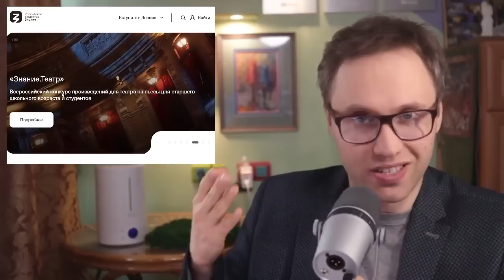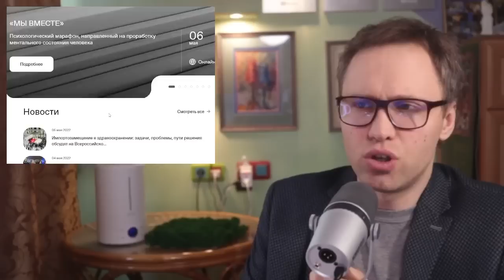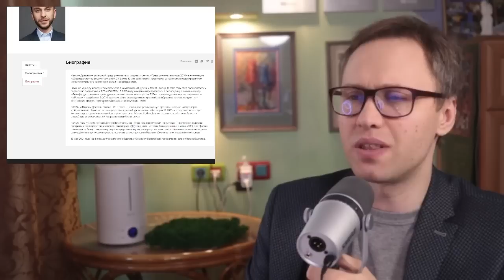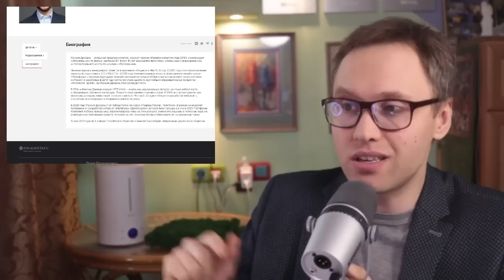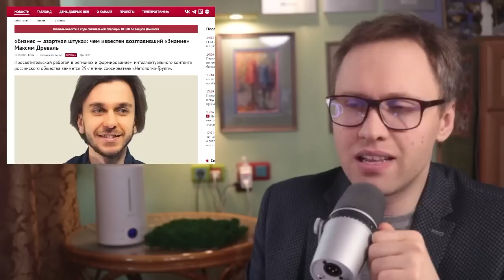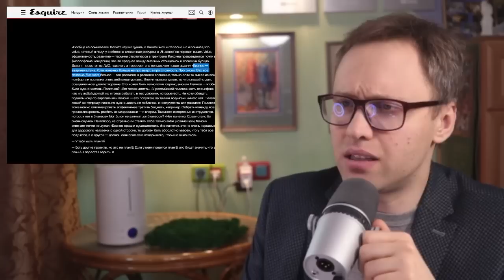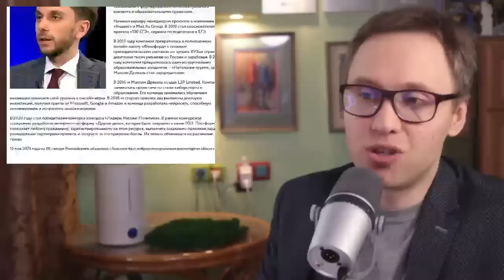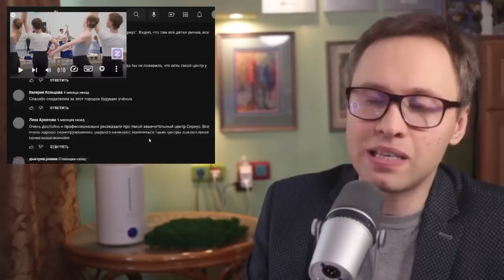Как красиво обдурить Путина: мастер класс от Древаля, Шмелёвой и Ко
В России возрождено советское общество популяризации науки, просвещения и ликбеза Знание. Руководить назначен Максим Древаль. Не учёный, не преподаватель, а безнесмен, судя по всему даже без высшего образования! На ютуб канале этого эффективного менеджера, который совершенно не собирался идти в политику, безбожно накручивают просмотры, лайки и закупают комментарии. И Путину приятно, и бюджет освоен!

-- BTC 1N9Ajm93LCevn5JdEttocGLrz7HKG6JY3x